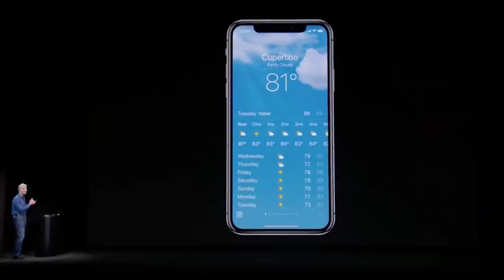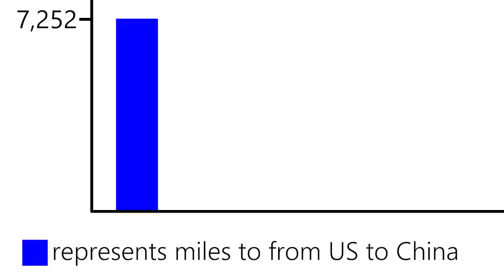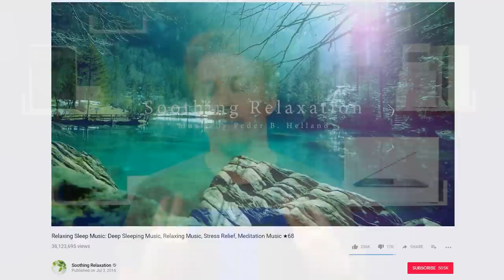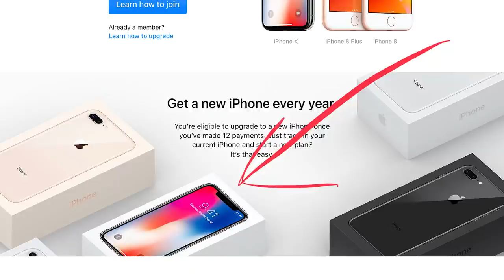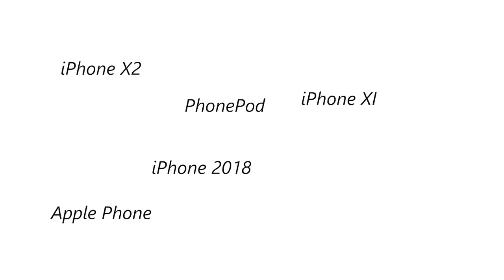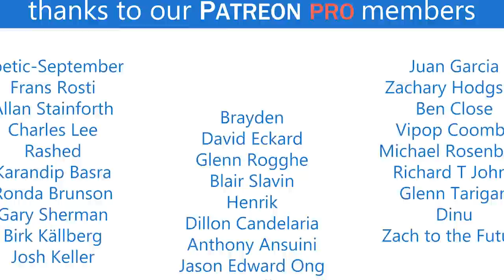THE BEST IPHONE X VIDEO (LEAKS, RUMORS, SHIPPING)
IPHONE X HYPE IS CRAZY!! This is everything people are freaking out about.